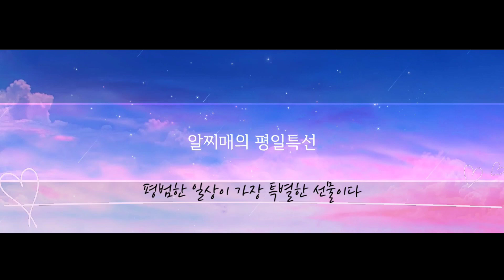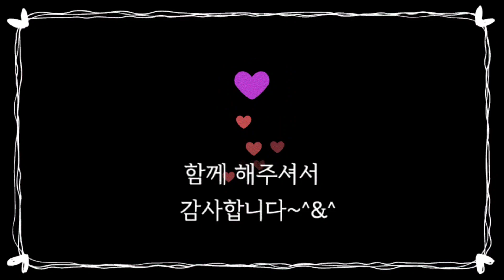[소녀갬성 갱년기주부의 소확행 일상vlog]